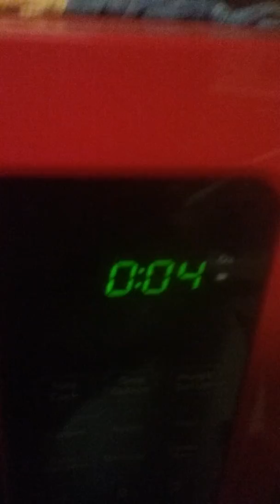Cooking in teh kitchen 2